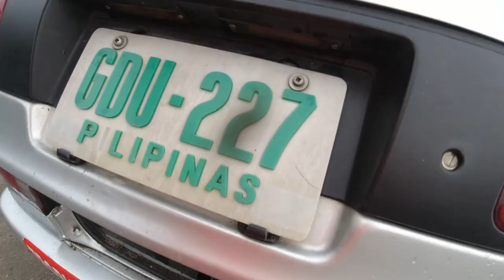Plastic Free Tuna Salad is the goal (And I Love My Tuna)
Sad to know we digest a credit size card of Plastics weekly. Longest video yet, just to show what our clean outs are like.  (December Clean out with a Surprise shows how well this big net works) We tried the drop net again but only I know how it's to be thrown and Bobby gave up on first practice toss and went back to his pole net. Treated the girls to breakfast after working them hard, I do not think they like this new part of their job. Had them doing afternoon beach cleanups also, much different than sitting at cage. Didn't edit much, takes too much time so may be a little boring in some sections, hope you enjoy seeing our operation.